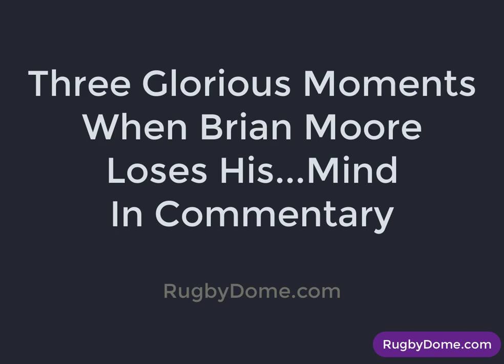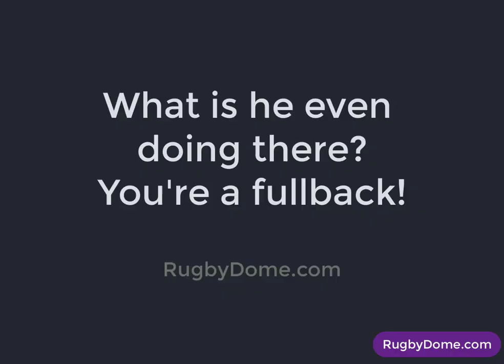When Brian Moore Lost His Mind In Commentary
Three rugby matches in which Brian Moore lost his mind in commentary.
Usually with Eddie Butler giggling in the background.

Check out our quick review of Brian Moore's autobiography in our round-up of books by former Harlequins players: